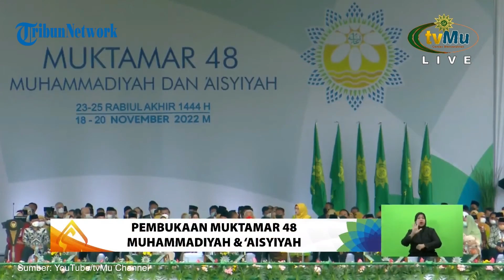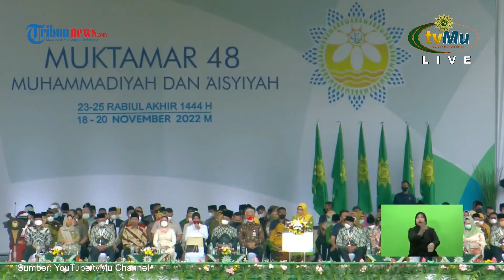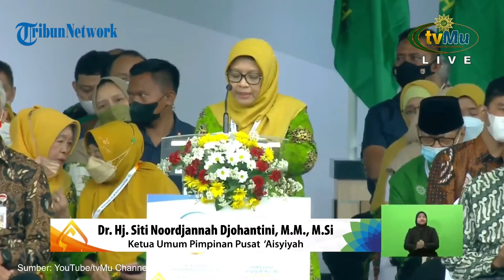[FULL] Sambutan Ketua Pusat Aisyiyah Dr Hj Siti Noordjannah di Muktamar ke-48, Singgung Soal Pemilu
TRIBUN-VIDEO.COM - Pada Pembukaan Muktamar Muhammadiyah dan Aisyiyah ke- 48 di Stadion Manahan Solo, Ketua Umum Aisyiyah, PDr.Hj. Siti Noordjannah Djohantini, M.M., M.Si, memberikan pesan menyentil bagi pemilu 2024 yaitu terkait politik uang.

“Penting bagi pemilu 2024 untuk bersih dan bebas dari politik uang,” kata Siti Noordjannah, Jumat (19/11/2022).

“Jadikan pemilu dan para elitnya tersebut bisa menjadi telatan bagi generasi muda,” katanya.

Iklan untuk Anda: Ibu Rumah Tangga Ditemukan Dalam Perut Ular Raksasa: Rekamannya shocking!
Advertisement by
Pihaknya juga mengajak masyarakat menghadirkan pemilu yang bersih sehingga Indonesia bisa menjadi negara yang memiliki peradaban besar.

Muktamar Muhammadiyah 2022 kali ini mengusung tema "Memajukan Indonesia Mencerahkan Semesta".

Adapun, tema Muktamar 'Aisyiyah ke-48 adalah "Perempuan Berkemajuan Mencerahkan Peradaban Bangsa".